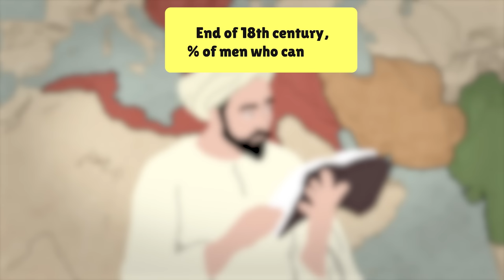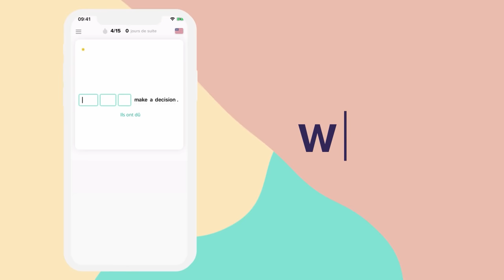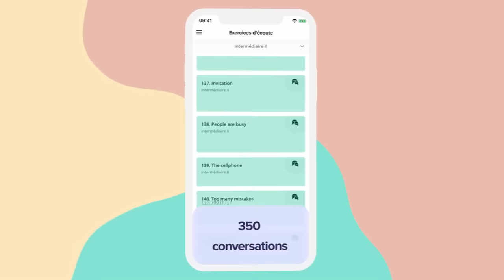Why did the Islamic Gunpowder Empires Decline? | History of the Middle East 1600-1800 - 2/21